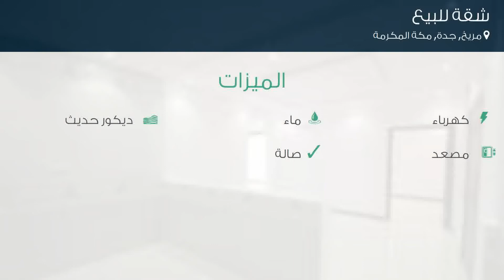شقة للبيع في حي مريخ, مدينة جدة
تفاصيل العرض:-

رقم: 4812238

شقة ٣ غرف فاخرة للبيع او الاستثمار بدون عمولة

ميزات:-

3 الغرف, 2 عدد دورات المياه, كهرباء, ماء, ديكور حديث, مصعد, صالة,